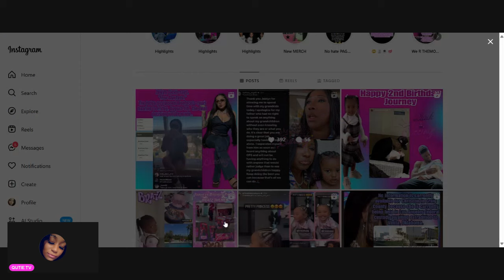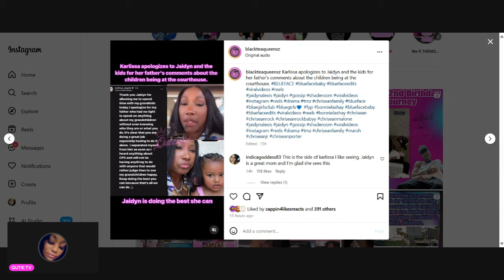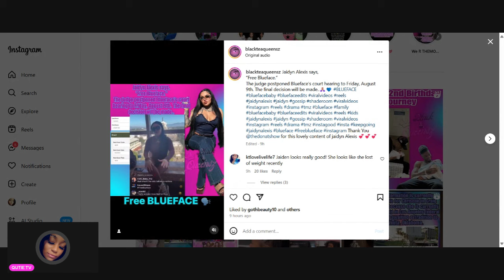chrisean rock updates | karlissa makes amends | jaidyn's big news +MORE